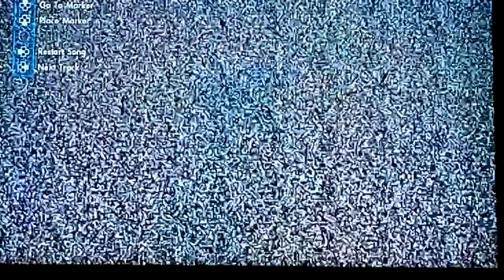Shake the skate EP:#1